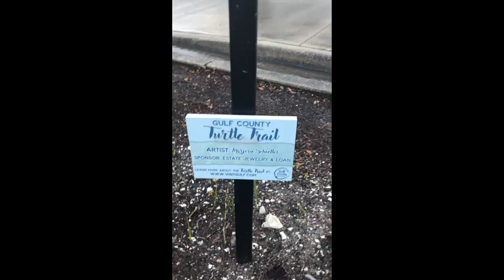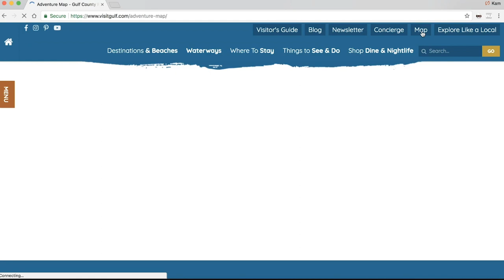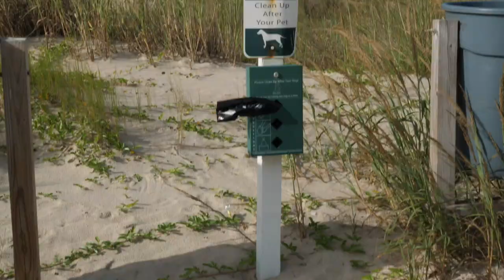Gulf County, Florida ~ Leave No Trace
Home to more than 28 percent of the Loggerhead Sea Turtle nests, we love and protect these massive, beautiful creatures and we ask that our visitors do as well.  Play your part in turtle conservancy by keeping our beaches clean, flat and dark and follow the Leave No Trace Ordinance.  At the end of your beach day, please do your part by leaving only your footprints, and remove all trash and beach equipment.